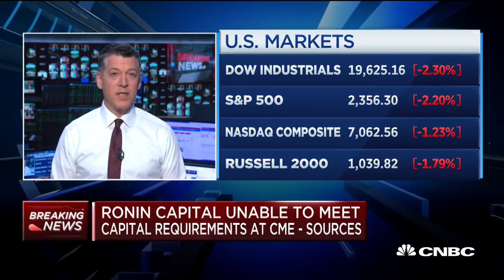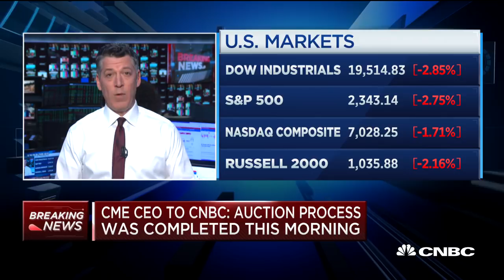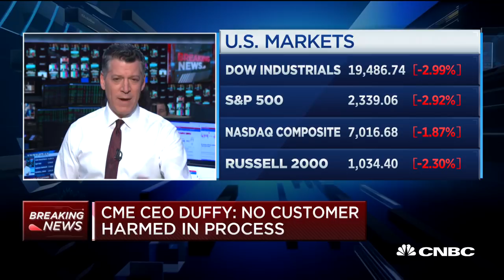CME Group forced to auction Ronin Capital portfolios: Sources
CNBC's Scott Wapner reports that Ronin Capital, a direct clearing firm based on Chicago, was unable to meet capital requirements at the CME resulting in the auctioning of its portfolios.